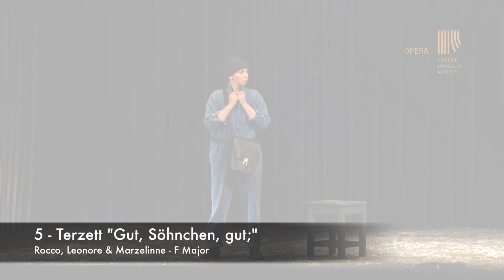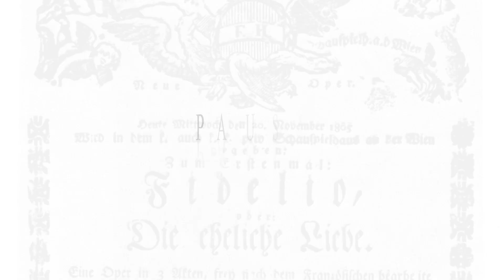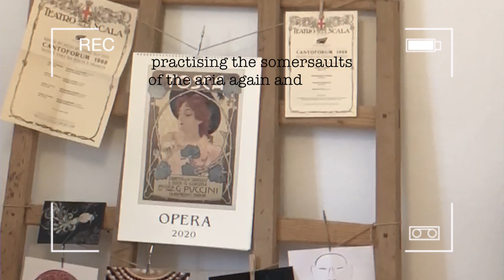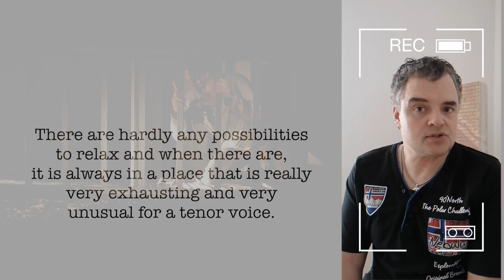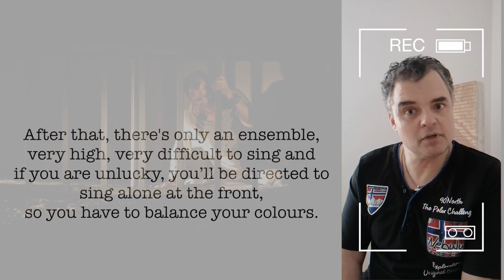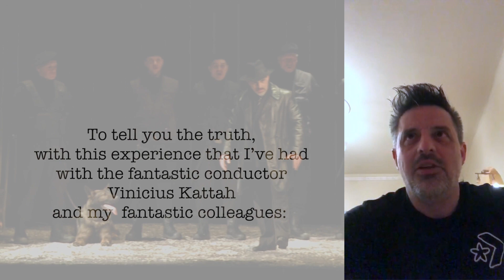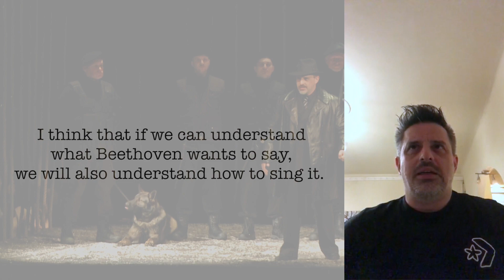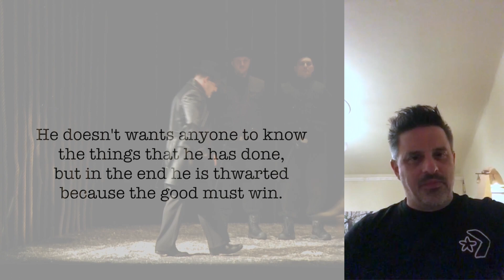FIDELIO (Ludwig van Beethoven) - Forever Opera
Forever Opera - Episode 1
FIDELIO (Ludwig van Beethoven)

with Vinicius Kattah

Štátne divadlo Košice
Vinicius Kattah - Conductor
Bruno Berger-Gorski - Staging
Carmen Castagnon - Costumes and Stage Design
Lukáš Kozubík - Choir Director

Frédérique Friess - Leonore
Eugene Amesmann - Florestan
Ludovik Kendi - Pizarro
Mariana Hochelová - Marzelinne
Raoni Hübner - Jaquino
Mihály Podkopájev - Rocco
Live Performance recorded on the 22nd of February 2020

Special Thanks:
Eugene Raggio @eugenefraggio - Script Editor
Cathrin Chytil @cathrinchytil - Synopsis
Zuzana Kundrátová - Slovak Translation
Eugenia Dushina - Russian Translation
Rafael de Miranda - Portuguese Translation
Hege Gustava Tjon Ludwig - Norwegian Translation

And to all of you who helped me create FOREVER OPERA: Alexander, Emerson, Georg, Hege, Isabella, Jorge, Karolina, Karoline, Katharina, Maria, Max, Pablo, Peter, Rafael, Sergio, Theresa and Tomy!